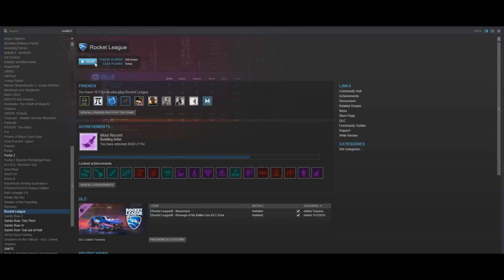ROCKET LEAGUE YOLONESS 4.0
*re-uploaded, added a few things*

Hi there!
I am back with another Rocket League Yoloness :D

If the quality of this video is poor or the sound is too loud, I am sorry.
This "ROCKET LEAGUE YOLONESS" video is shorter than usual.

If you "pooped" your pants or something, my apologies.
But still, HAHAHAHA GOT EEM!!
And if you didn't "pooped" your pants, I will get you.

All of those goals are made by myself and with some help from my teammates of course! Thank you guys!